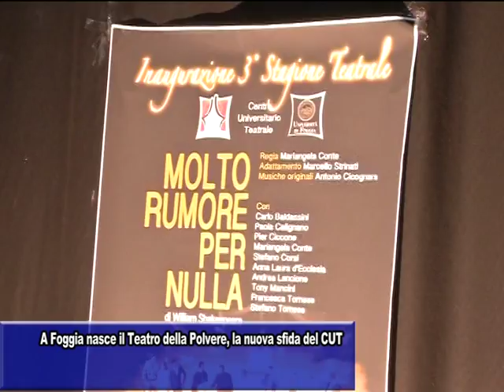INTERVISTE TEATRO DELLA POLVERE MARIANI